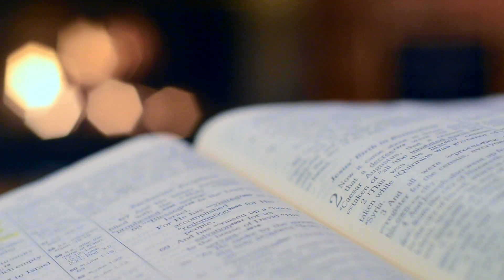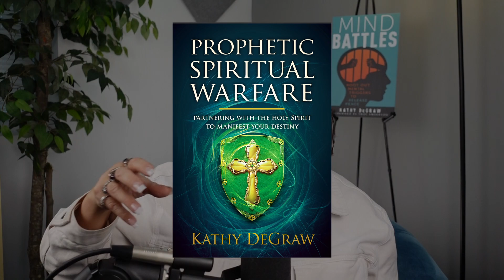Is Your Worship Spirit-Led?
I am a worshiper by heart, to the core of my being. I believe we are created to worship. Worship should be a co-laboring with the Holy Spirit. If we want to encounter Jesus and pursue His presence we need to partner with the Holy Spirit. Are we allowing the Spirit of the Lord to lead? Have you ever wondered if your worship time could be enhanced and you can encounter Jesus in a new and profound way. In this episode, learn how to partner with the Holy Spirit in your worship.

Kathy’s book, Prophetic Spiritual Warfare ~ Partner with the Holy Spirit to manifest your destiny is available at kathydegrawministries.org Please donate and partner with us to impact lives!
Give today!

Consider partnering with us for $7, $15, $35, $75 or any amount! Every dollar helps us help others!